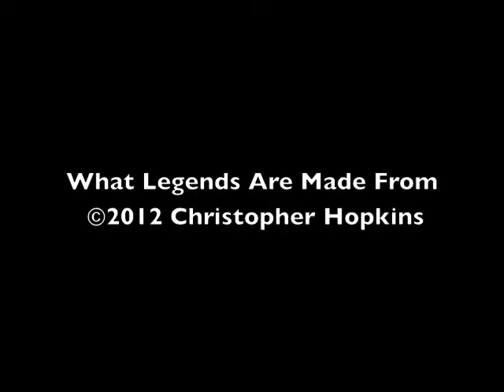What Legends Are Made From - Dr. Mario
This is a video game composition intended for the Nintendo Entertainment System, with inspiration from the Dr. Mario series. Hope you enjoy it.
Game Footage of Dr. Mario